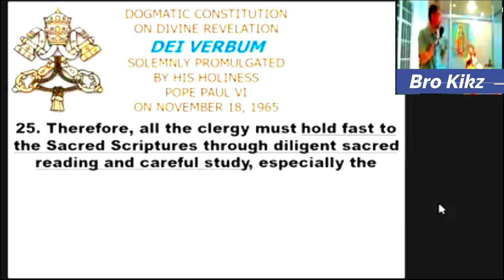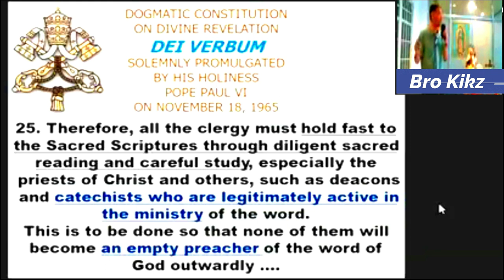Dei Verbum #25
diligent study of scriptures